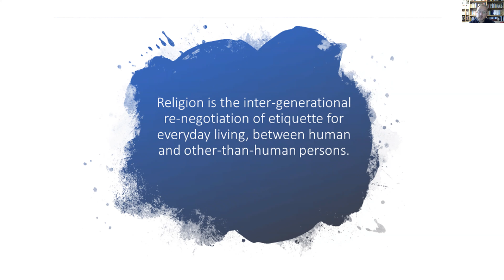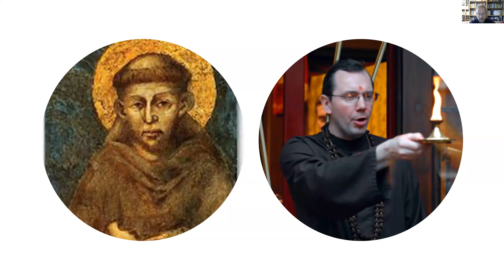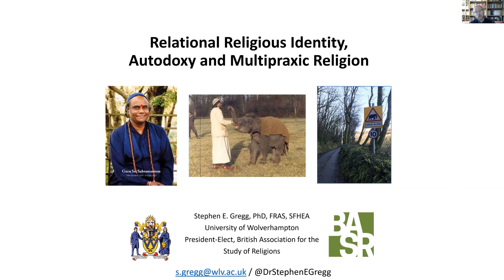Stephen Gregg -CTTR Research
CTTR is celebrating the achievements of Stephen E. Gregg who, since coming to Wolverhampton, has published four books: Engaging with Living Religion (2015), Swami Vivekananda and Non-Hindu Traditions (2019), The Insider/Outsider Debate: New Perspectives in the Study of Religion (2019) and The Bloomsbury Handbook to Studying Christians (2020). Recently, Stephen was elected President of the British Association for the Study of Religions for 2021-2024.

In this seminar, Stephen will talk about his research, including reflections on new approaches to the Study of Religion that are foregrounded in his work. He will also highlight the central theme of religious identity from his recent publications, arguing for a nuanced, relational, anti-textbook understanding of religious belonging and practice. Building on his ongoing project Transnational Guru Communities: Lived Religion and Multifaith Identity at Skanda Vale, he will argue that previous research on ‘multifaith’ identities has misrepresented the lived religion at Skanda Vale by being focused on the category of Hinduism. He argues for a multipraxic form of religion, focusing on embodied performance, rather than abstracted cosmology. In so doing, he hopes to suggest a new way of understanding the transmission of authority in a second-generation religious community.